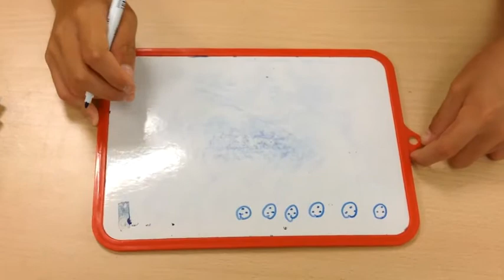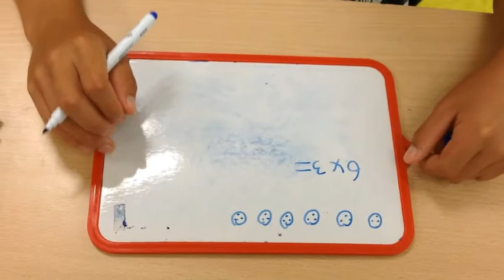Problème 4 Glaces (Nolann, Océane, Mathilde, Lorenzo, Léa, Yuri)